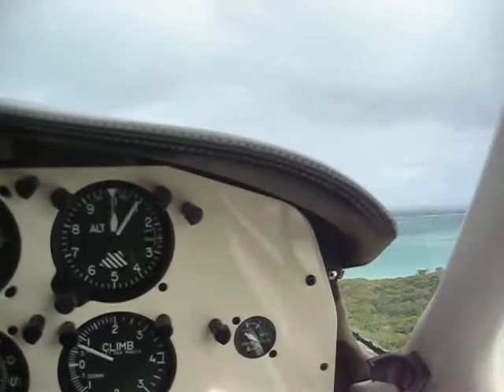Taking off from Lizard Island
Taking off in light plane from Lizard Island, Great Barrier Reef, North Queensland, Australia